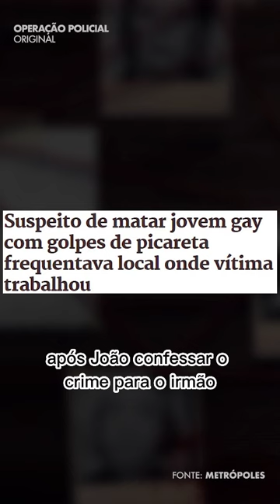Homem é m0rto e jogado em cisterna no Distrito Federal